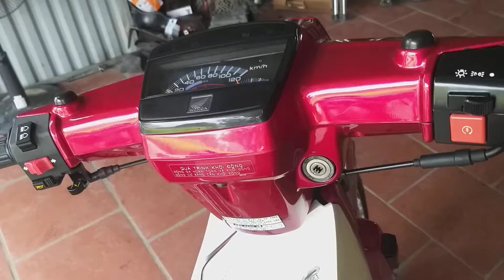Xe Dream 2 Huyền Thoại Đang Cần Tìm Chủ Mới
motorcycle repair training   - dạy nghề sửa chữa xe máy , | Learn electric motorbike |
fix motobike. học điện các loại xe máy.
chữa bệnh bó cần khởi động không đạp nổ được
tất cả video hướng dẫn bắt bệnh và sửa xe máy chuyên nghiệp.
Học sửa chữa các loại xe máy online trên kênh youtube miễn phí.
Đấu đèn led ,các loại đèn trợ sáng.
Đấu công tắc chống trộm .
Thay dây điện,cách đi dây điện cho xe ga và xe số.
Đấu còi chống trộm,đấu IC chống trộm.
Đấu đèn thời trang chế theo phong cách mới.
Đấu điện xi nhan ,đấu nhại còi.
Đấu điện đèn pha cốt ,chế công tắc chống trộm.
Chữa ắc quy yếu điện,phục hồi ắc quy bị hỏng.
Dán các loại tem chế cho xe tay ga và xe số.
Học thêm sửa chữa xe điện.
Làm hơi làm côn ,làm nồi độ  chế  cho xe ga và xe số.
Làm full máy cho xe tay ga và xe số.
Cung cấp phụ kiện về điện xe máy ,bóng đèn ,công tắc,,,vv,,,,,,,,,,,,,,,,,,,,,,,,,,,,,
Cung cấp phụ tùng sửa chữa xe gắn máy CHÍNH HÃNG.
Kênh youtube; @quynh dream_2.
Thankyou.